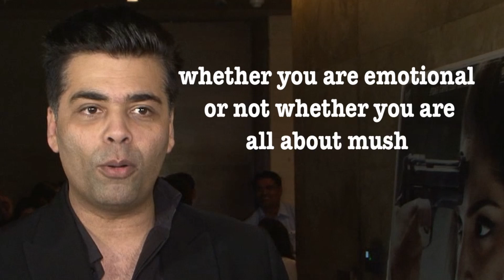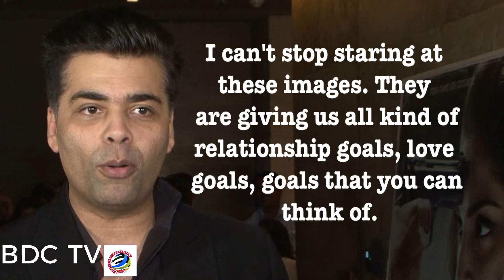Karan’s Obsession about Virushka’s wedding photographs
Filmmaker Karan Johar says actress Anushka Sharma and cricket hero Virat Kohli have made a strong statement of love in the wedding photographs, which have surfaced on the Internet. Karan spoke about the wedding photographs on his radio show "Calling Karan" on ISHQ 104.8 FM, read a statement. Virat and Anushka have reportedly been in a relationship with each other for around four years now. A few days back Anushka and her family members were dogged by questions on rumours about her wedding to star cricketer Virat Kohli as they made their way into the airport. Now, check out how some celebrated reacted to this news